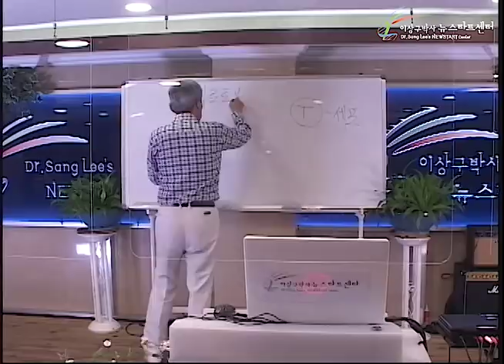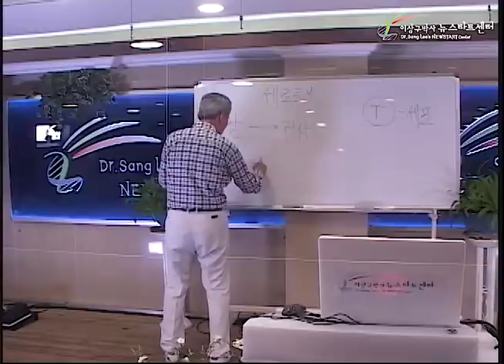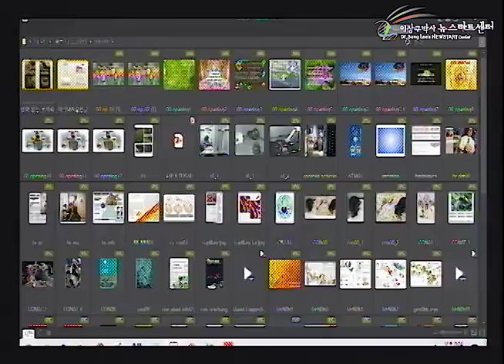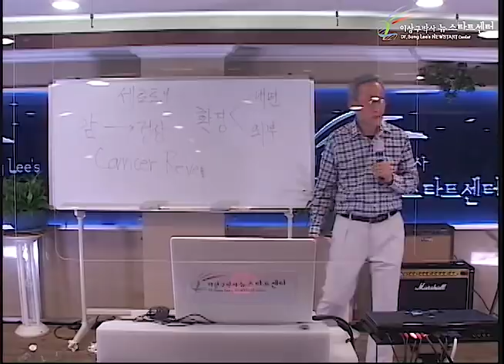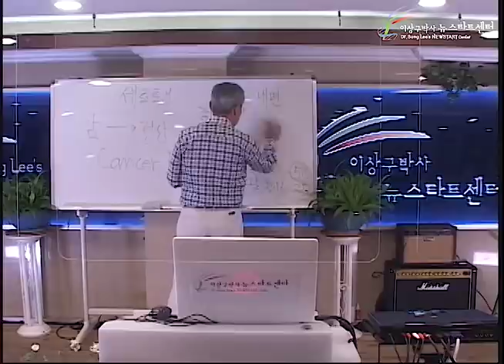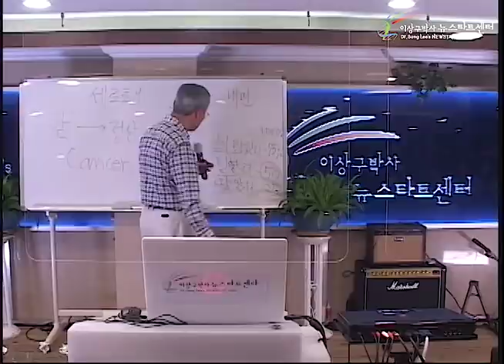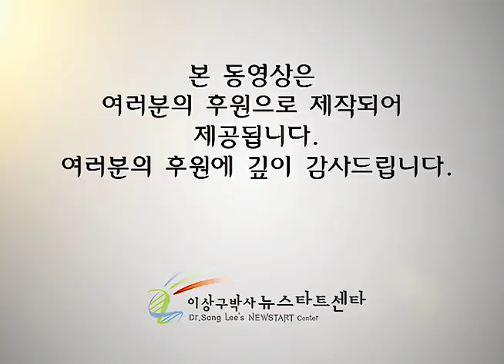R254 01 변질된 유전자는 정상화 된다